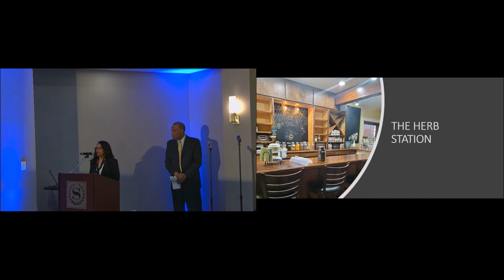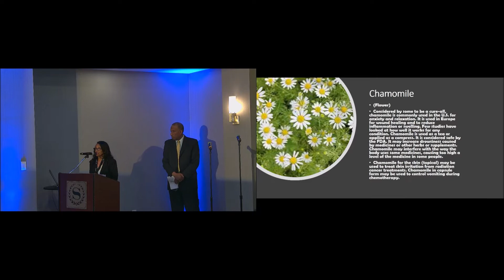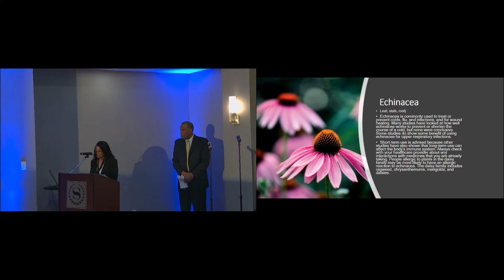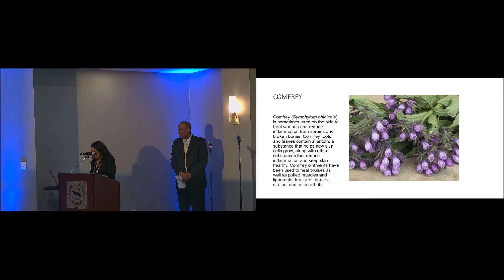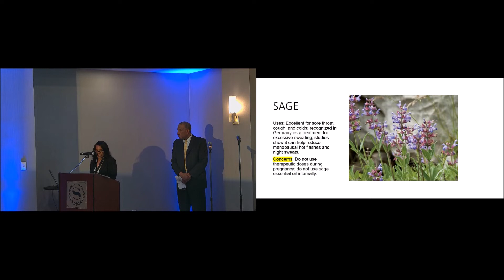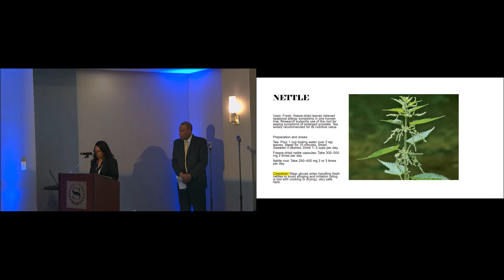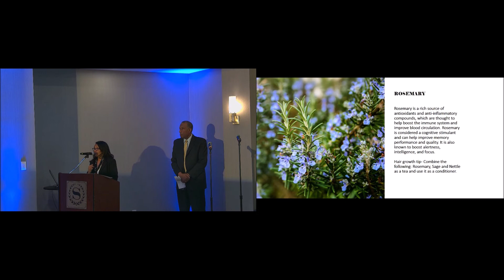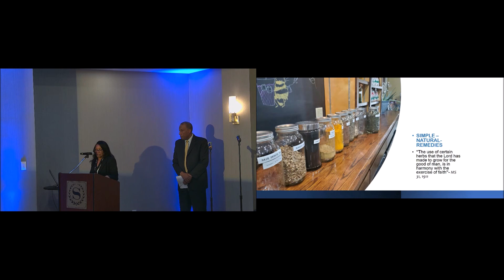The Herb Station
Presenter: Clarice Williams